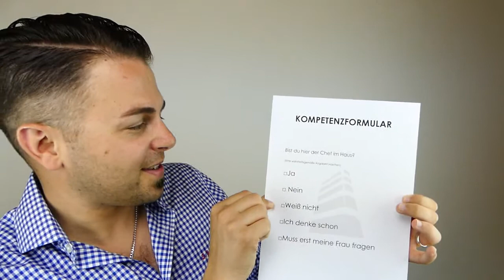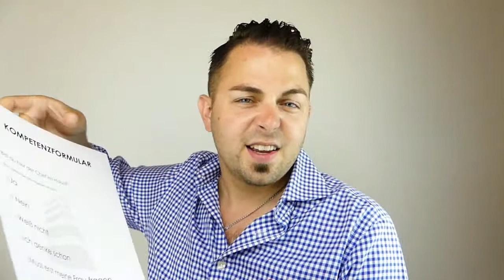Verkaufsgespräch - Einwand: Ich muss meine Frau/ Mutti fragen.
Kontent zu: Verkauf, Vertrieb, MLM, Verkaufsgespräch, Direktkontakt, Einwandbehandlung, Akquise, Hypnotische Sprachmuster, Farbenlehre, Erfolg, Mindset

Ich muss erst Mutti oder meine Frau fragen❗❗❗
Oder so ähnlich. Wenn du diesen Einwand elegant aus dem Weg räumen möchtest, dann sieh dir das Video an.

Hole dir jetzt mein Buch und lerne Menschen zu lesen und somit sicherer und schneller zu verkaufen:

Verkaufstechnik, Einwandbehandlung, Telefonakquise, Direktkontakt, Farbenlehre, Hypnotische Sprachmuster, Verkaufstraining, NLP, Kybernetik, Mindset, Motivation